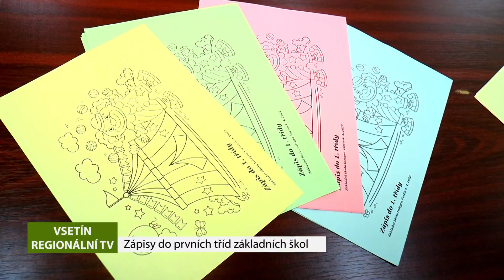VSETÍN: Zápisy do prvních tříd základních škol